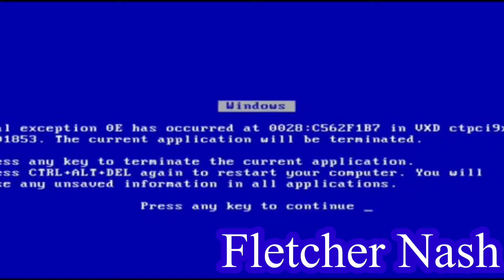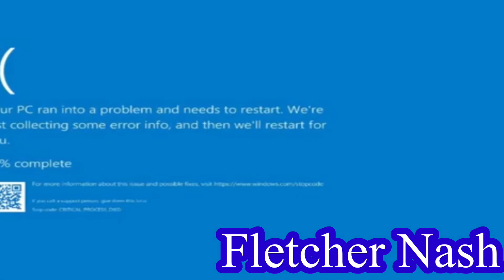YTP: Pooh’s Crazy Movie Disaster (Collab Entry)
For @kingofheroes1876’s The New Adventures of Winnie The Pooh 35th Anniversary YTP Collab